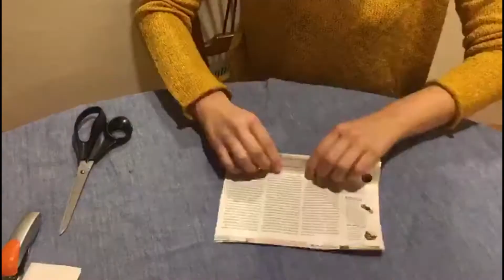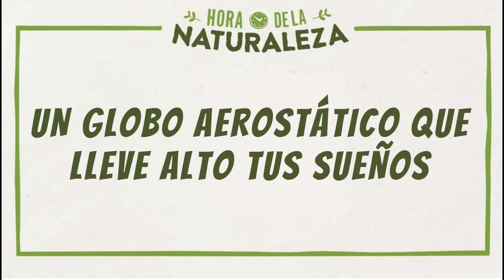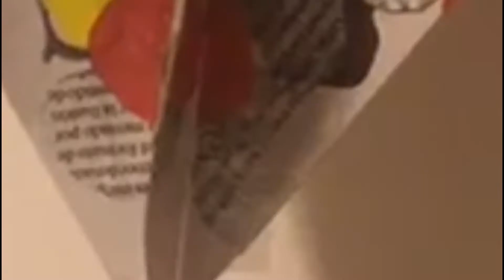IDEAS PARA RECICLAR EN CASA / CIRCUITO VERDE